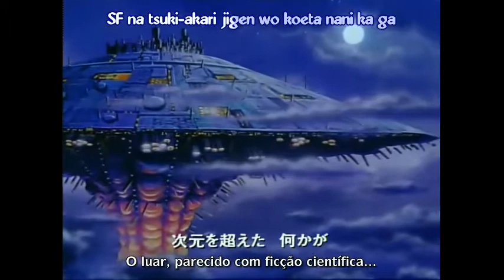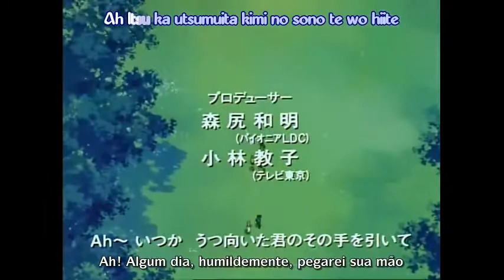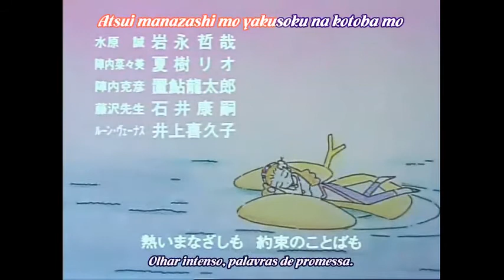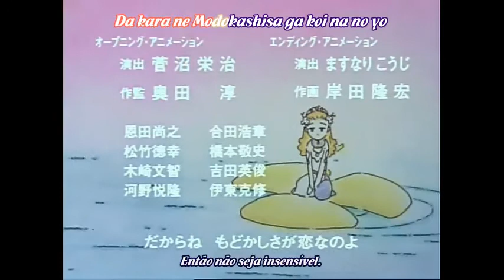El Hazard: The Wanderers - Episódio 03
Tipo: TV
Episódios: 26
Status: exibição concluída
Exibido em: 6 de outubro de 1995 a 29 de março de 1996
Estreou: outono de 1995
Transmissão: sextas-feiras às 18:30 (JST)
Produtores: TV Tokyo, Geneon Universal Entertainment, SoftX, Pioneer LDC, TV Tokyo Music, Atelier Musa
Licenciantes: Nozomi Entertainment, Geneon Entertainment USA
Studios: AIC
Fonte: Original
Gêneros: Aventura, Comédia, Romance, Fantasia
Duração: 23 min. por ep.
Classificação: PG-13 - Adolescentes com 13 anos ou mais